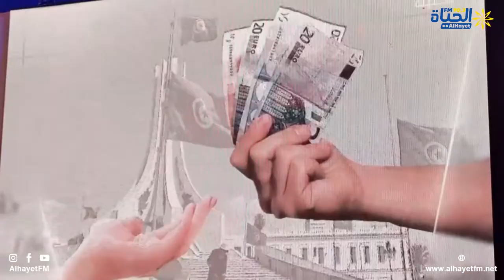الندوة السنوية حول "الصحافة ومكافحة الفساد: مقاربة شاملة"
من تنظيم المركز الافريقي لتدريب الصحفيين والاتصاليين و مؤسسة فريدريش ناومان من أجل الحرية (مكتب تونس وليبيا
متابعة
مونتاج